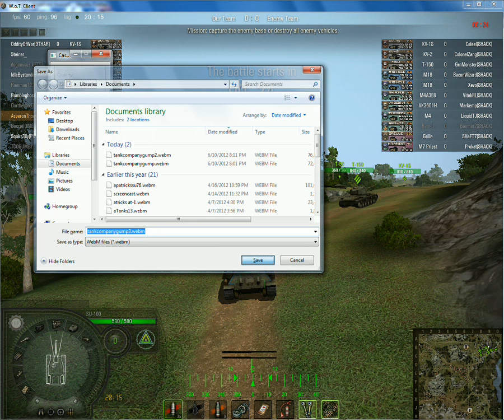World of Tanks: SU-100 in Gumpy's Tank company 3rd Fight (Dragon Ridge)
This is a Medium Tank Company with Gumpy. Darthecho is calling the battle. Dragon Ridge was a difficult battle to call, so Darth took the reins and improvised. My contribution was to crash through buildings and miss most of my shots, however it was enough for a victory.

This video was recorded using Video Kipture v1.4. The sound recorded is now System Sound rather than the microphone.